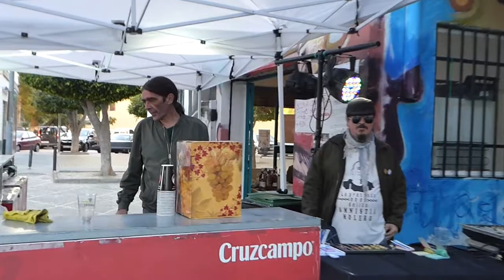Solidaridad con KOKO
Fiesta el dia 4 de Enero de 2019, en los locales del SAT en Motril, en Solidaridad con Koko, que a consecuencia de un incendio perdió todo lo que tenía en su domicilio.
En este video actuan el grupo La Herencia.